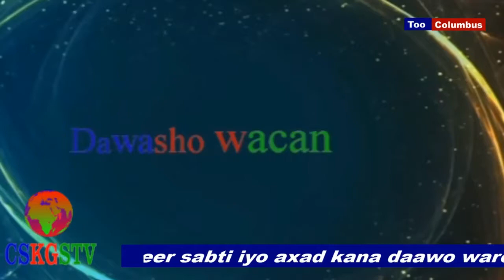Bashiir oo ka waramaya Asaskii RRA /sabtabta loo aasaasay iyo 18 guuradii RRA oo ku beegan 6/6/17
BAshiir maxamed oo ka mid ah aas aasiyaashii RRA oo ka waramay asaskii RRA  bacdamaa ay ka soo wareegatay 18 sano xiligaii ay la wareegeen deegaanada KGS .